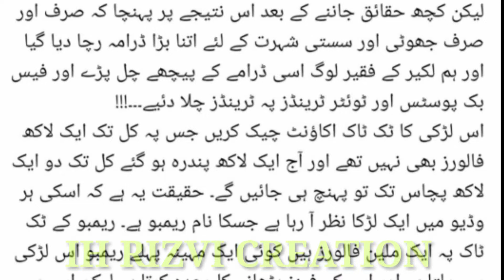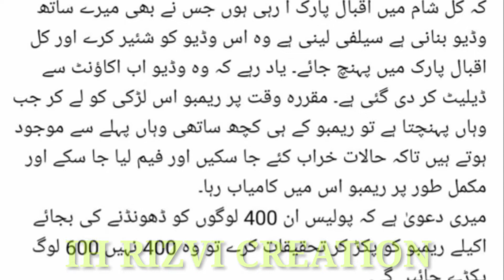Ayesha Akram tiktok reality || 14 August Minar e Pakistan Issue || a new story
ayesha akram ko lahore ma minar e pakistan par 14 August walay din 400 boys nay harassment ka shijar banaya

ayesha akram harassment on 14 August at minar e pakistan

a new face of ayesha akram story is just opened

it was maybe a plan by a boy named Rambo shown by a post